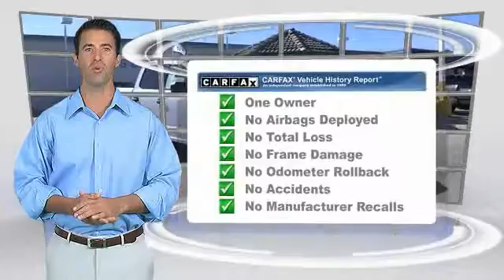2016 Ford F-150 RIVERSIDE,CORONA,SAN BERNARDINO,MORENO VALLEY,FONTANA 999093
2016 Ford F-150 4dr XLT

Fritts Ford
8000 Auto Drive

FRITTS FORD, PROUDLY SERVING RIVERSIDE, CORONA, SAN BERNARDINO, MORENO VALLEY, FONTANA, AND SURROUNDING CALIFORNIA LOCATIONS. THIS WHITE 2016 Ford F-150 IS EQUIPPED WITH A ENGINE: 3.5L V6 TI-VCT FFV , AUTOMATIC TRANSMISSION, AND RECEIVES AN ESTIMATED 18 City/25 Hwy MPG. 2016 Ford F-150 4dr XLT Stock #: 999093 | VIN: 1FTEW1C87GKD46038 | 2016 Ford F-150 2WD SuperCrew 145 XLT Fritts Ford